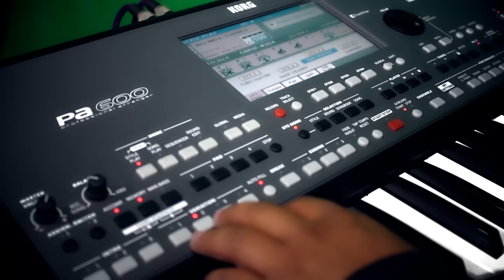HUAYNO SUREÑO Y VILLERO - KORG PA 600 (2015)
STYLO HUAYNO SUREÑO Y HUAYNO VILLERO PARA KORG PA 600
INFORMES AL CELULAR RPM 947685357 - HUANCAYO PERU